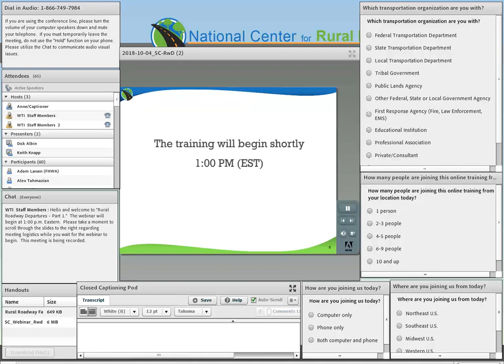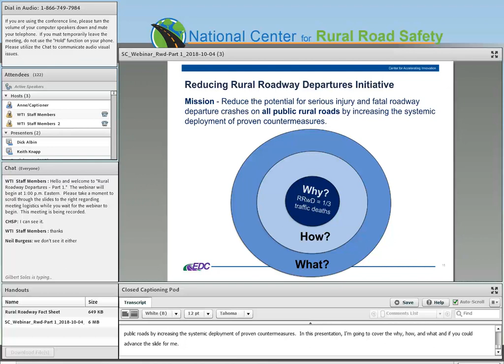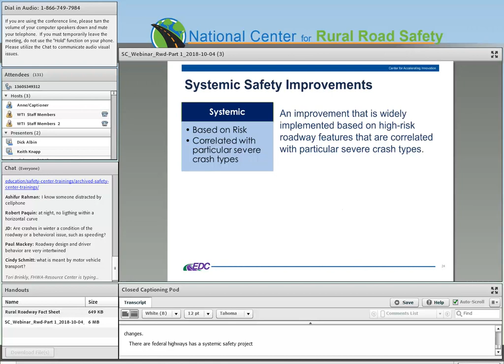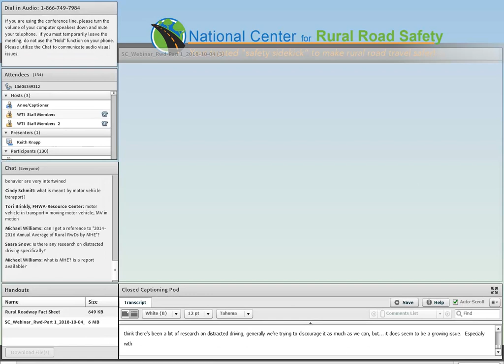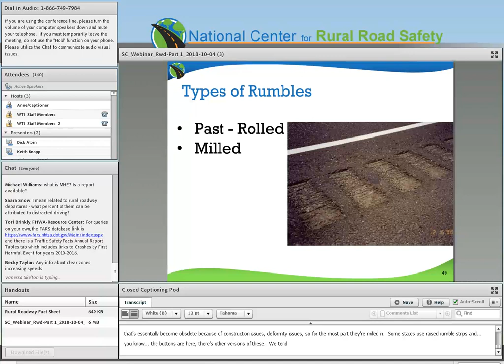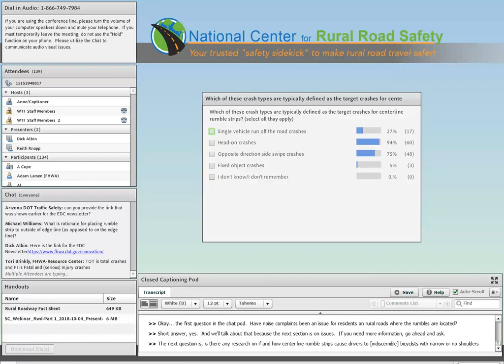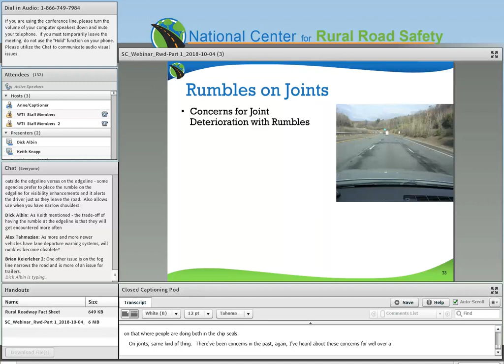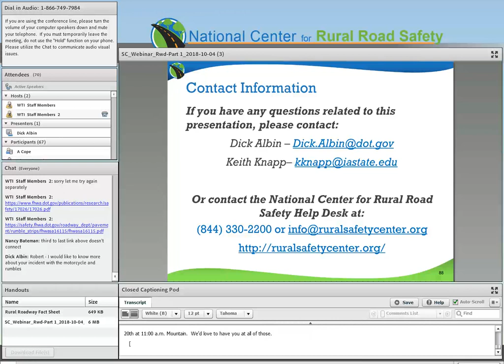Part 1: Rural Roadway Departure Countermeasures - October 4, 2018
Learn about the EDCs, innovation focused on rural roadway departure production.
Presenters:
- Dick Albin (Safety Engineer at FHWA)
- Keith Knapp (Director at Iowa LTAP/InTrans/Safety Center)